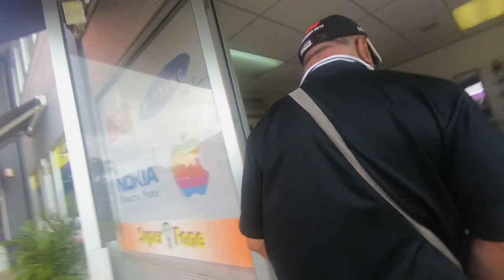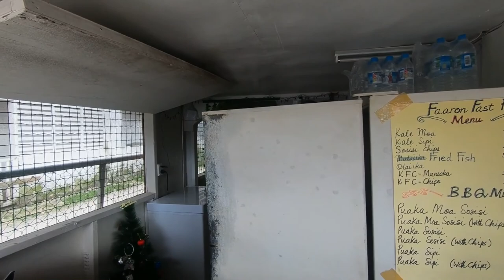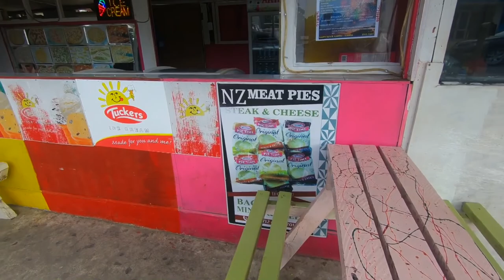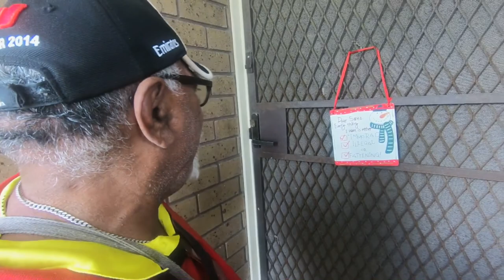Welcome to Tonga 2017 Vlog | 2 Weeks in the Pacific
"Join me and my dad on our trip to Tonga (my dads home land)
Watch me struggle with the Tongan culture and fail at the Tonga language. We go to multiple islands and visit a lot of families, jump on a more then a few planes, go to Tongan night clubs and down a gallon of alcohol.

Fun all around and I hope to share much more with you all in vlog form."